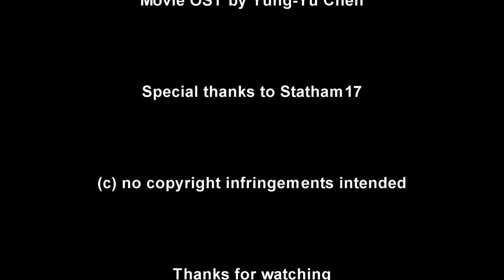The New One Armed Swordsman (1971) Killcount